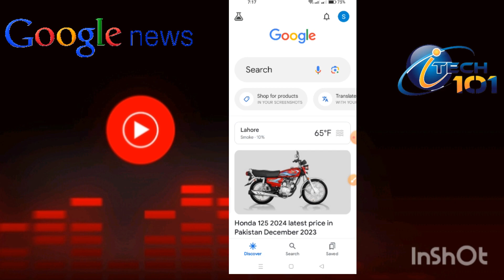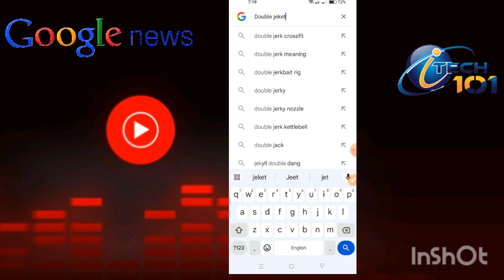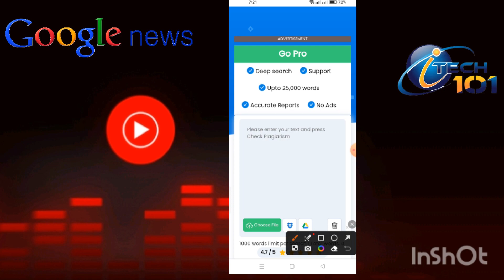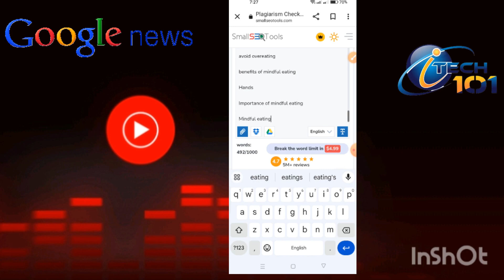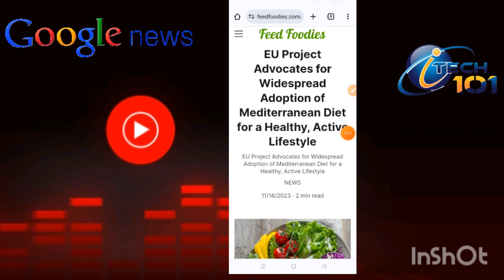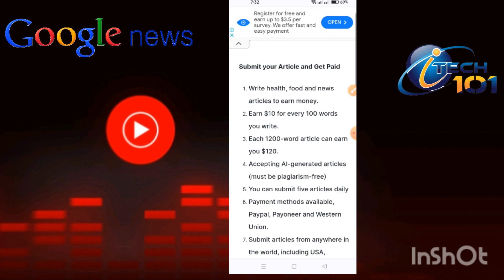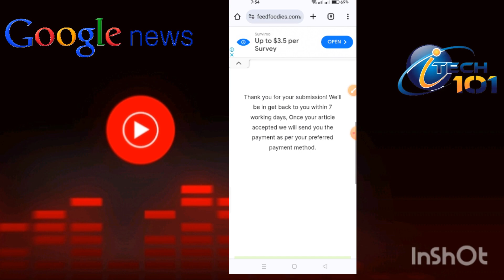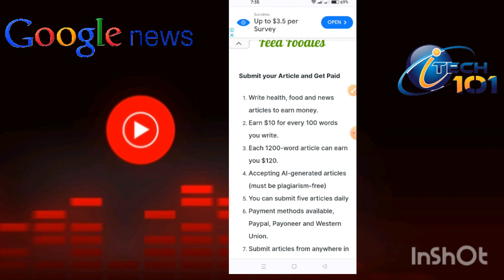How to earn money online without skills|earn online 120$ with Google News🔥 AdTech101